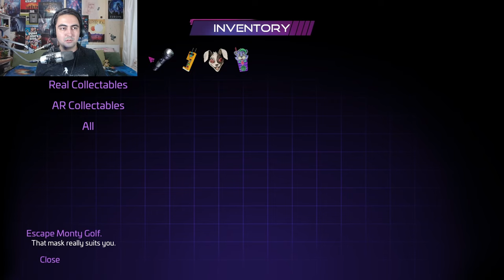Five Nights at Freddy's Security Breach: RUIN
Five Nights at Freddy's dünyasını sonunda çağdaş korku oyunlarının seviyesine taşıyan Five Nights at Freddy's Security Breach oyunundan sonra bir de onun ücretsiz ek paketi olan RUIN içeriği geldi karşımıza ve değerli dostlarım, en küçük bir kuşku duymadan şunu söyleyebilirim ki bu oyun bir harika!